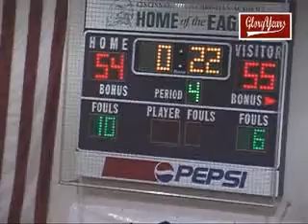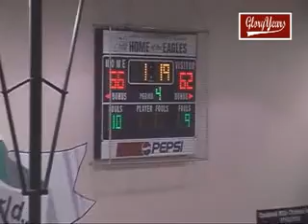up D402 OH Lockland 65 CHCA 70 2009 BB VOB 07